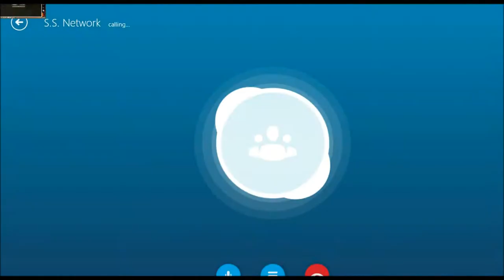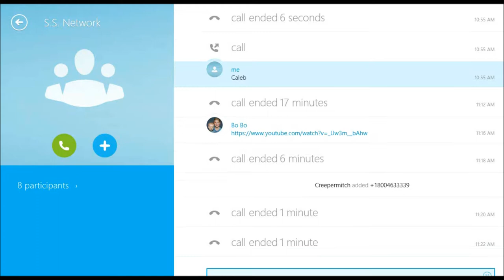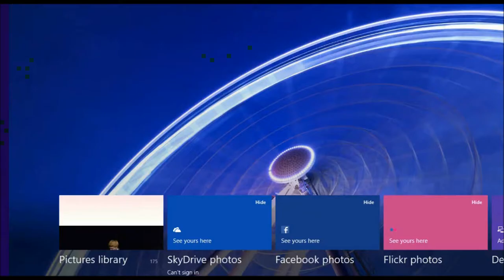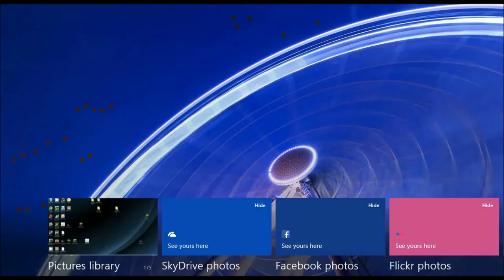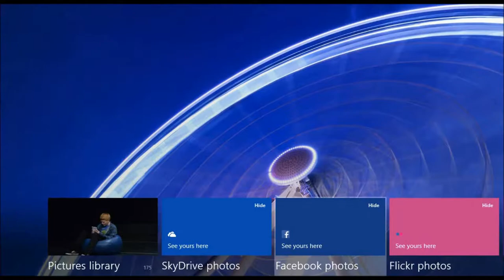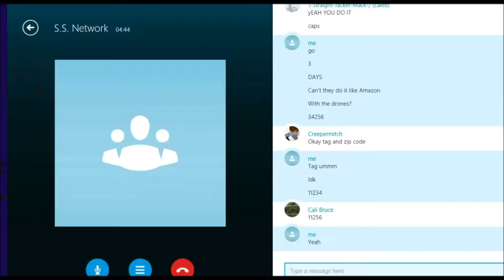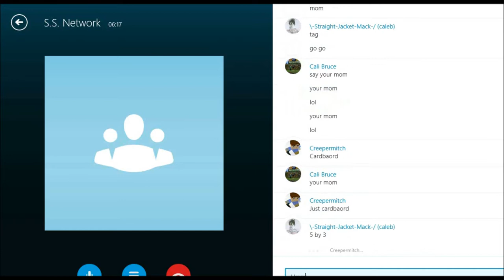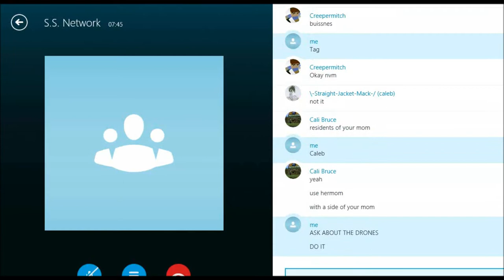PARACHUTES!!! Tag Team Prank Call Ep 2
The intro music in this video is not mine and can be found

The outro music is not mine:
 Song ~  Pegboard Nerds x MisterWives - Coffins